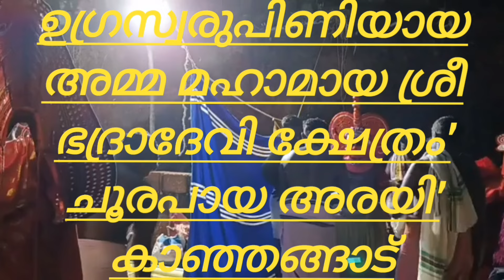ശ്രീ ഭദ്രാദേവി ക്ഷേത്രം' ചൂരപായ 'അരയി' കാഞ്ഞങ്ങാട്....